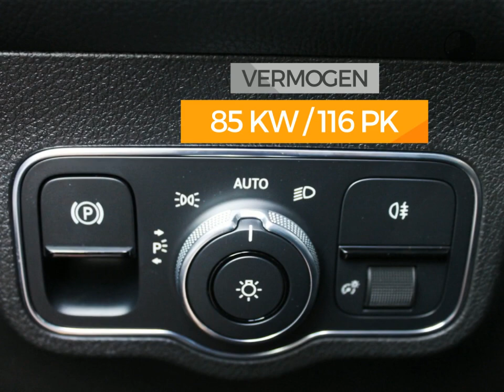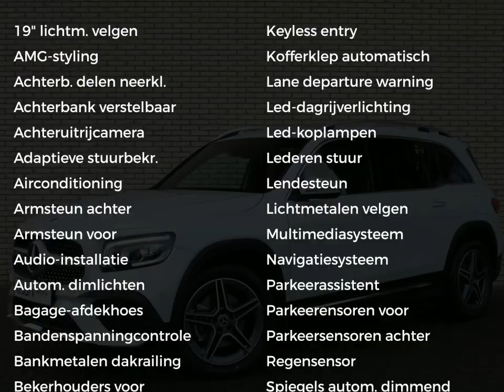Mercedes-Benz GLB-Klasse GLB 180 d Premium AMG Automaat